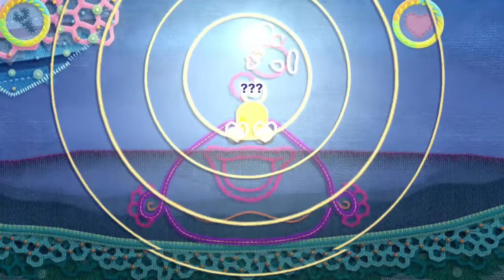Kirby's Epic Yarn - All Patch Animations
Enjoy my Gameplay of Kirby's Epic Yarn - All Patch Animations.

►Timecodes

00:00 Grass Land
01:59 Hot Land
04:27 Treat Land
06:22 Water Land
08:29 Snow Land
10:37 Space Land
12:36 Dream Land

►Game Informations:
▪Developer: Good-Feel, HAL Laboratory
▪Publisher: Nintendo
▪Director: Kentaro Sei
▪Producers: Etsunobu Ebisu, Yoichi Yamamoto, Nobuo Matsumiya
▪Composer: Tomoya Tomita
▪Series: Kirby
▪Platform: Wii
▪Release dates:
-AU February 24, 2011
-EU February 25, 2011
▪Genre: Platforming